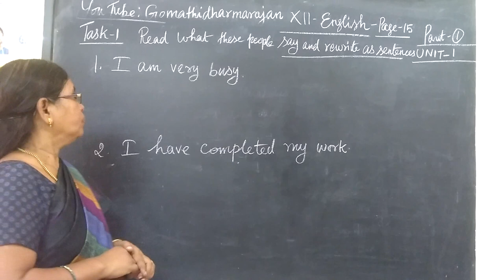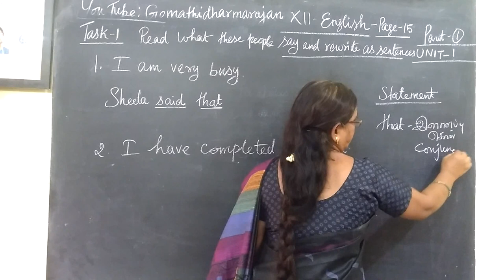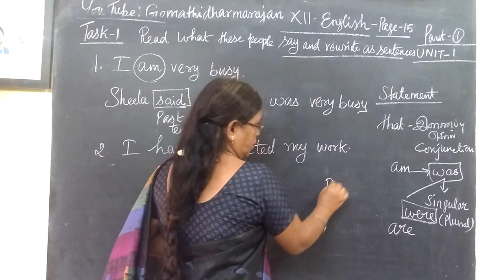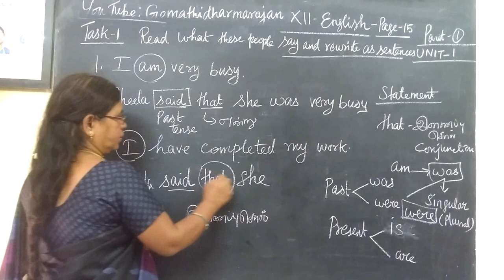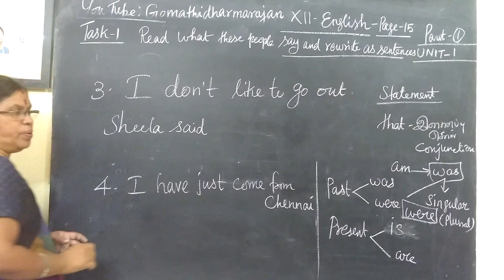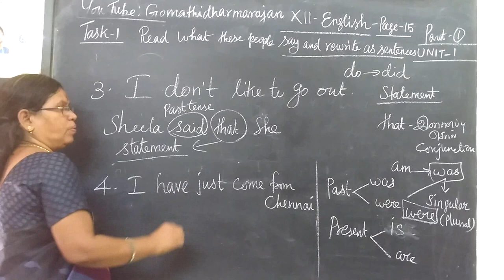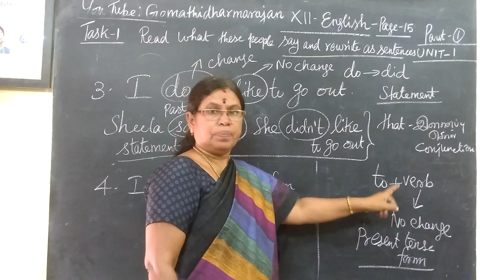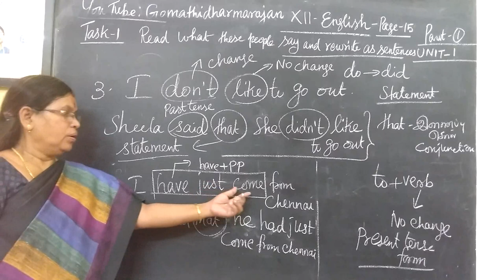12th Eng [Part-1] Task-1 page-15 UNIT-1 Gomathidharmarajan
12th Eng [Part-1] Task-1 page-15 UNIT-1 Gomathidharmarajan